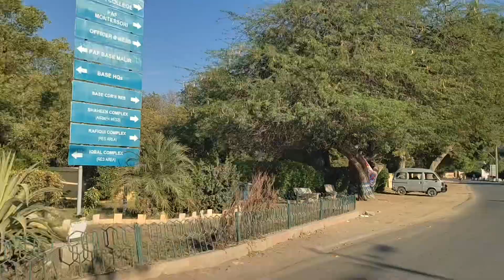Malir Cantt Karachi | Evening Drive | Cantt Bazar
Driving in Malir Cantt on a beautiful evening.